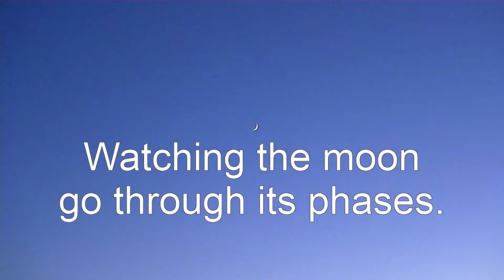Using the JVC GZ HM40 as a telescope for astronomy, Moon, Mars, and Saturn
Using the JVC GZ HM40 on a tripod, as a telescope for astronomy, seeing the Moon, Mars, and Saturn.
Zoomed from 1X to 1000X
The music is _Ghost Lullaby.
To download this song (and _Ghost's whole discography) for free.
Just google "ccMixter _ghost"